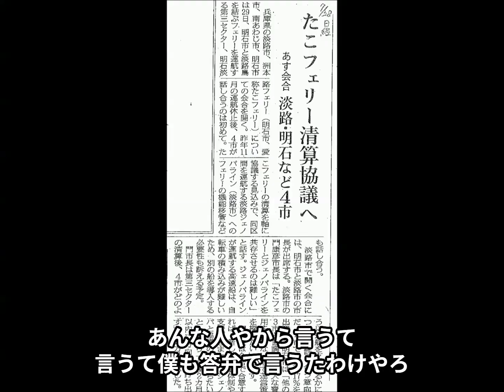たこフェリー社長の解任を指示（字幕付き）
たこフェリーに対する１億円支援の約束。
そもそも、そんな約束は無理な事なのに、北口市長（当時）は、自身の選挙への影響を心配し「空手形」を切りました。
しかし、できない約束は、はたせるわけがないわけでありまして、結局たこフェリーは運航継続が難しくなり航路廃止に追い込まれていきました。
北口市長の無責任な対応にたこフェリーの大麻社長は怒って当然です。
この間の無責任発言をマスコミなどに説明したんですが・・・
「社長を解任し“ただの人”にしてしまえば、そんな戯言を誰も相手しなくなる」と考えた北口市長は、社長の解任を指示。
抹殺してなかったことにしてしまおうとしたこの所業は、トップとしてというより人としてどうなのか？
この音声は、その指示をした時のものです。

～ここから～
解任したらエエんちゃう。
どう考えるかっていうと、要はその原さんの、原さんじゃないわ、大麻さんの信用度の問題やと思うんやな。
解任されたら、もぅ信用あれへん。
だから、あんな記事一つにしたって、そんな、そんな人の戯言をやな、とりあげてる記事にしかならへんやん。
それはそう思うよ。
あと何を言おうが会社を代表する立場でない。
今は会社を代表する立場やからこそ発言重いわけや。
そやけど、だから言ってるやん。
あんな人やから、言うて…。
言うて僕も答弁で言うたわけやろ。
そこは、それでええんちゃうの。